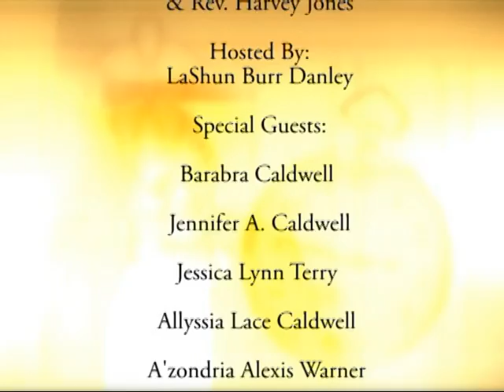Continuing Moments In African American History 2009